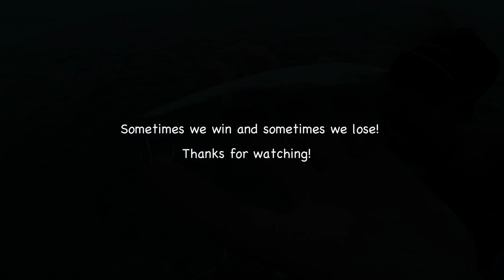Shimano Twin Power XD 4000 XG almost got spooled by big False Albacore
Monday afternoon nothing special was happening at sea and for almost 2 hours I did't have a single strike. But just before night I put my favourite lure and was aiming for barracudas then suddenly on my third cast something big strike and my Shimano Twin Power XD4000XG started my favourite music :) After a almost 7 minutes of fight, fish straighten the Decoy hooks that came with lure and swim away... Lure and hooks was too small for this beast! Sometimes we win and sometimes...

Rod: Major Craft Crostage 1002M 15-42g
Reel: Shimano Twin Power XD 4000 XG
Braid: Daiwa Tournament Evo8 0.18 mm
Floro: Daiwa Prorex 0.40 mm
Lure: Duo Tide Minnow Slim 140 Flyer Prism Ivory